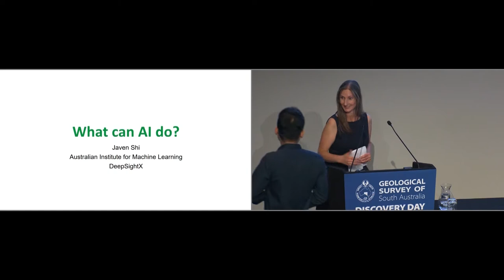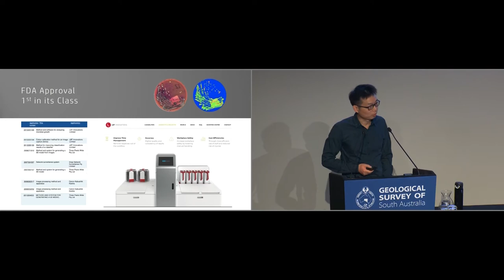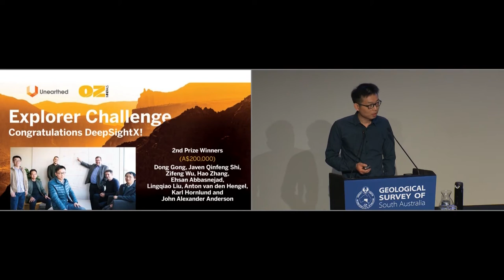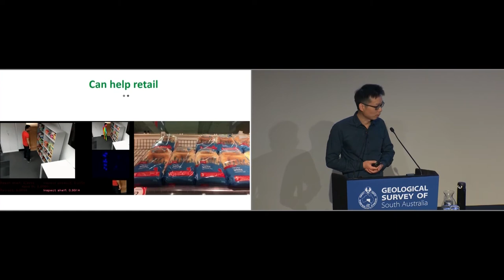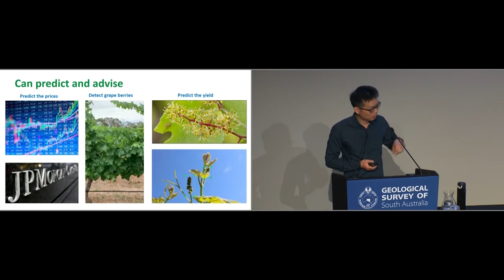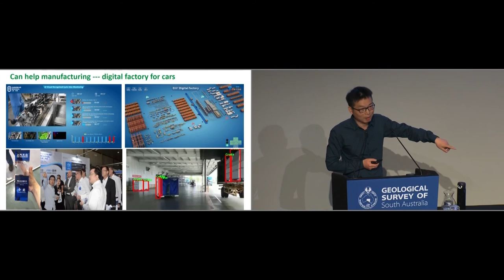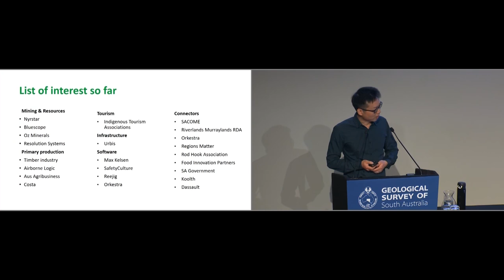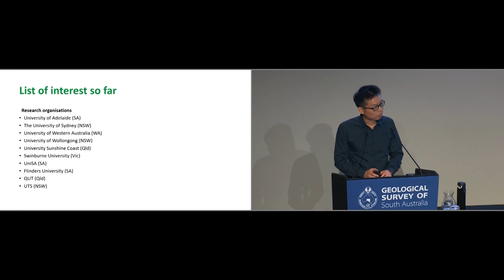Where geo- and data-science meet: a machine learning approach mineral exploration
Presented by Javen Shi, Australian Institute for Machine Learning, at Discovery Day 2019, 28 November, Adelaide.